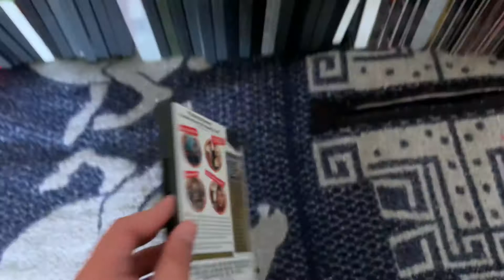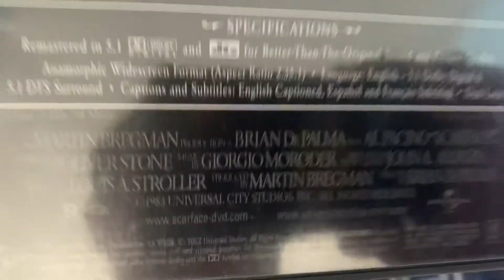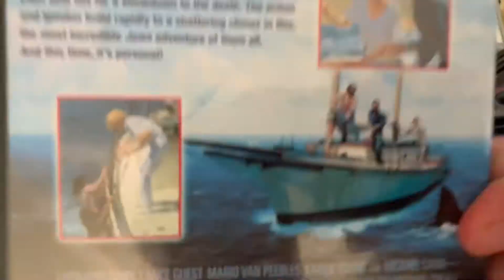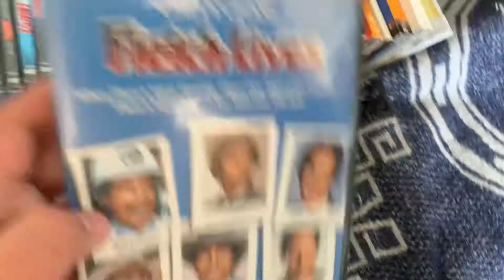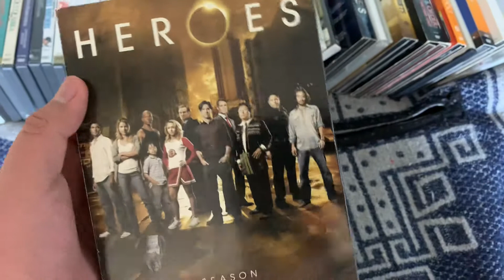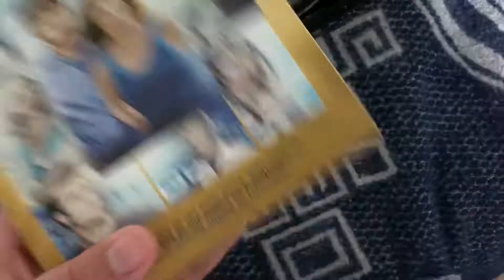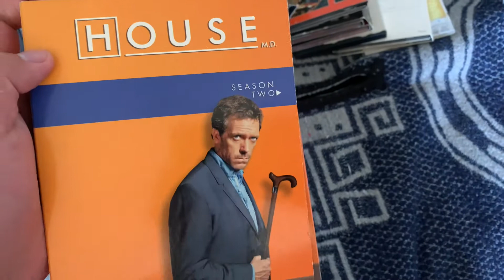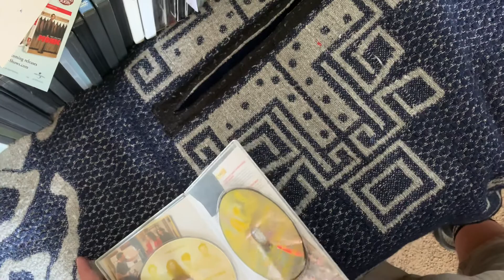MY COMPLETE UNIVERSAL PICTURES DVD COLLECTION 2021 UPDATE PART 4.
This is the last part of the Movie collection.